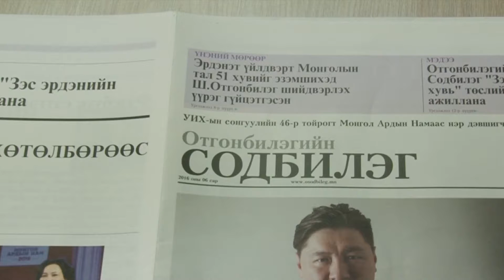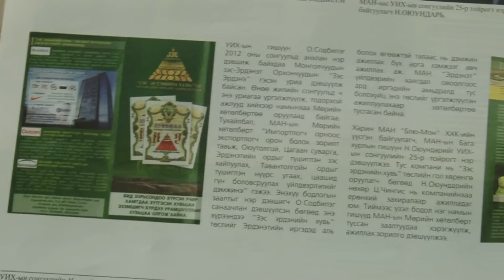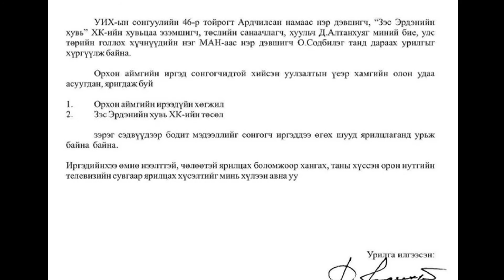ZES ERDENE NEVTRUULEG 7 MIN